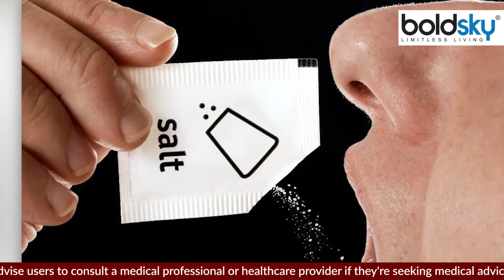पैदल चलने के बाद हाथ-पैरों सूजन का कारण,लक्षण भूलकर भी न करें नजरअंदाज । Boldsky ।*Health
Many times, after walking or exercising, our hands and feet get swollen. Because of this many people get upset. The problem of swelling in the hands and feet can sometimes be due to edema. Apart from this, there can be many other reasons for swelling in the hands, feet, ankles outside walking or exercising. Today we will know in this article, what are the causes of swelling in hands and feet after walking or exercise?

कई बार चलने या फिर एक्सरसाइज करने के बाद हमारे हाथ-पैरों में सूजन आ जाती है। इस वजह से कई लोग परेशान हो जाते हैं। हाथ-पैरों में सूजन की परेशानी कई बार एडिमा के कारण हो सकती है। इसके अलावा चलने या फिर एक्सरसाइज करने के बाह हाथ-पैरों, टखनों में सूजन के कई अन्य कारण हो सकते हैं। आज हम इस लेख में जानेंगे, चलने या एक्सरसाइज के बाद हाथ-पैरों में सूजन के क्या कारण होते हैं?